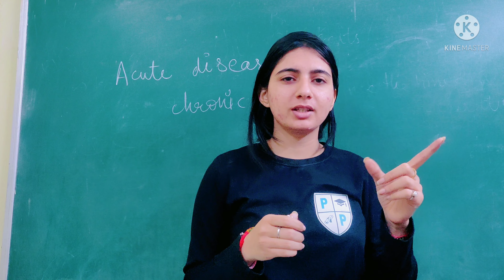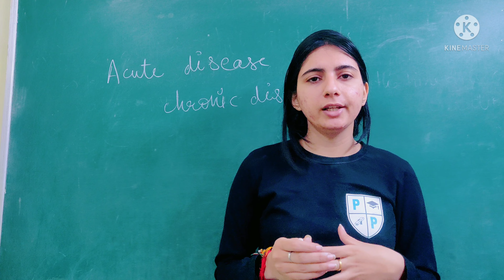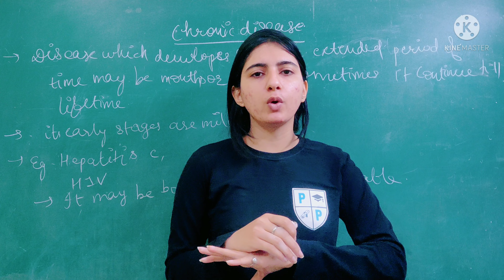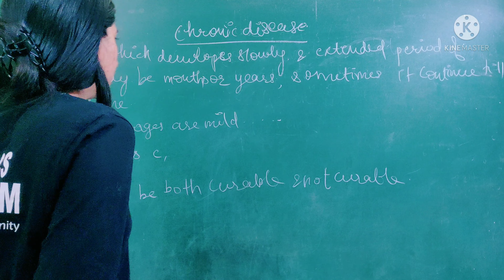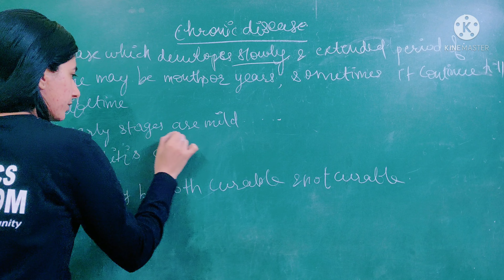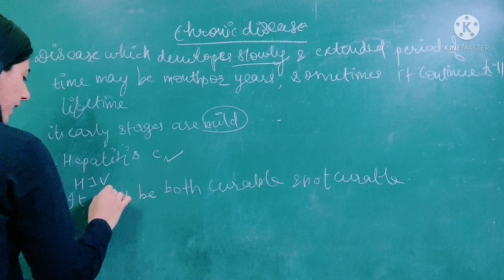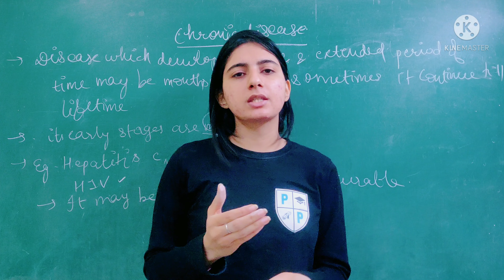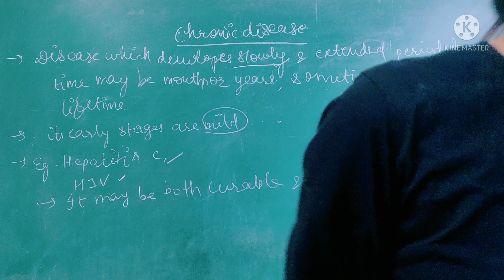CHRONIC DISEASE...GENERAL SCIENCE...CLASS 10 NOTES...EXAMPLES OF CHRONIC DISEASE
ACUTE DISEASE
CHRONIC DISEASE
DIFFERENCE BETWEEN CHRONIC AND ACUTE DISEASE
EXAMPLES OF CHRONIC AND ACUTE DISEASE
PRECAUTIONS
GENERAL SCIENCE